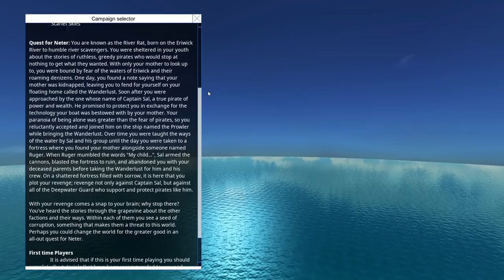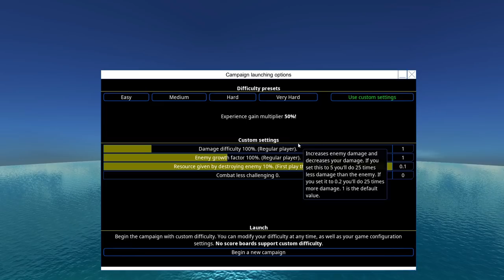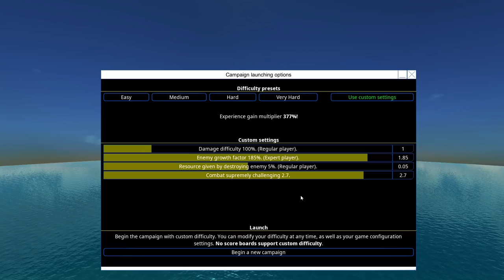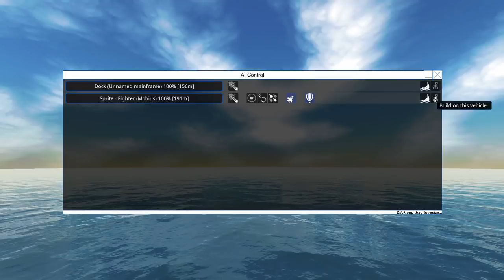[ENG] FtD - Quest for Neter - #001 - Set a course for conquest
Developed by Brilliant Skies LtD , From the Depths is a voxel-based sandbox game, combining elements from the RTS genre with mechanics known from various building games, such as Space Engineers.

In From the Depths you can build all kinds of vehicles and equip them with a vast array of customizable weapons. The only limitations being your creativity and hardware resources. Once your fleet of choice has been build, you can set out to conquer various planets in RTS style campaigns or try to survive and adapt in Adventure Mode.

After many weeks (months, actually) of preperation, I am finally ready to set out in the Quest for Neter campagin in order to conquer all of Neter. Thanks to a few sent in blueprints from my viewers, this should be an absolute cakewalk. Right?

Summary
In From the Depths you can build and take first-person command of battleships, planes, submarines, space ships, hot air balloons and more! The game contains a wide range of single player content including:
A strategic campaign waged over hundreds of islands against eight unique factions.
A Story Mode where you can play missions as each of the eight factions - a fantastic mixture of strategy, design and wild battles! Defend your fleet against waves of enemy forces in a series of extremely tough challenges.
Adventure mode where you start on a raft and must build up your fleet and travel a dangerous universe fighting or running from enemy fleets

As well as a wide range of multiplayer content
Design with your friends in co-op designer
Play a range of adversarial modes
Play the entire single player campaign together in co-op

Key Features
Design and build your fleet, fortresses and structures however you want. There are currently over 1000 unique components blocks, not including 38 different components for making missiles, torpedoes, depth charges and bombs and 34 different components for making the ultimate cannon shell!
Be part of a fantastic community with new releases made on average once a week. Community organised challenges and blueprint sharing make it an extremely friendly place to hang out!
Loads of single player and multiplayer content in which to use your designs (campaigns, co-op campaigns, missions, adventures)
Design your own planets/campaigns/missions/multiplayer maps using the planet editor or add your own mods easily using a fully integrated modding interface

Customizable Components
The customizable components in From the Depths allow a unique level of engineering customization:
Design custom cannons by combining four different barrel types and lengths with auto-loaders, warhead types, ammo boxes and auxiliary components to create everything from AA cannons to howitzers.
Similar systems exist for the creation of anti-vehicle and anti-missile lasers, drills that can cut even the largest of battleships in half, Particle Cannons, Jet engines, Oil refineries and more